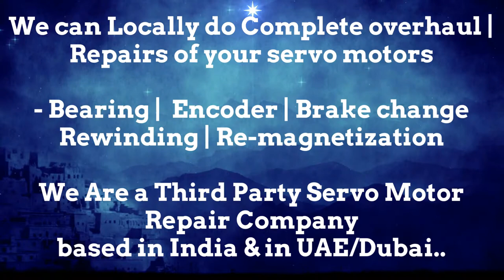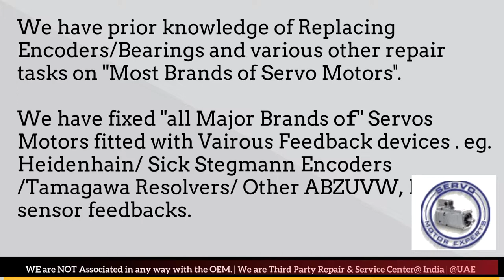GILDEMEISTER CNC Repair servo troubleshooting Drive Parameter,how check servo motor error fault code